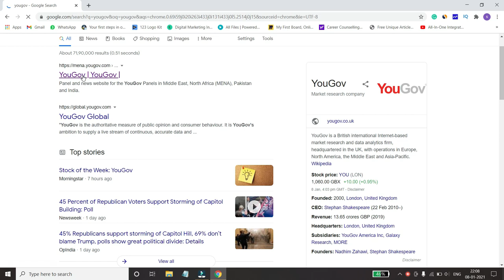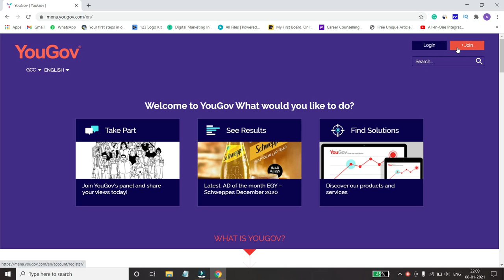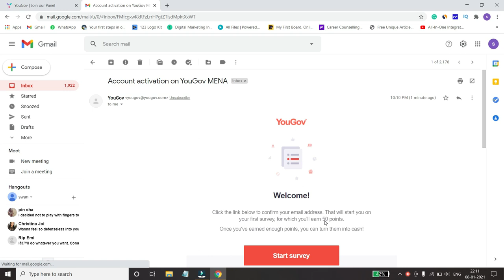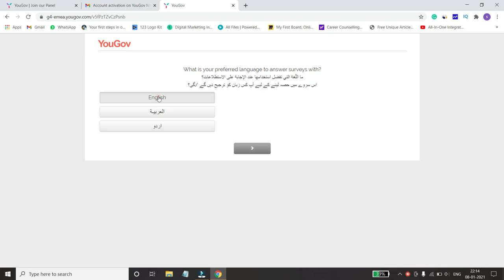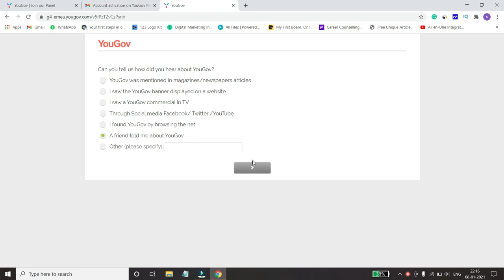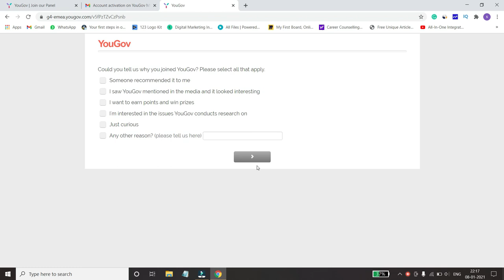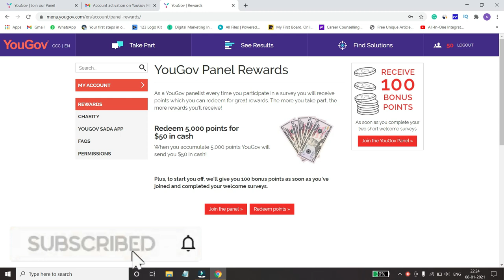Work From Home Jobs | Earn Money Online | Part Time Jobs For Students | Online Jobs At Home | YouGov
Work From Home Jobs | Earn Money Online | Part Time Jobs For Students | Online Jobs At Home | YouGov Survey | Make Money Online | Good Income Part-Time Jobs | Copy Paste Jobs Online | How to Earn Money Online |  |मोबाइल से Survey कर के ₹3600/-week  कमाइये |

👉 👉 Steps by Step Process to Learn and Earn Money Online From Various Earning Portal. ( FULL TUTORIAL )
Part-Time Online Job is a great opportunity to earn money by working online on Various freelancing portal. By working as freelancer Students, Housewives, Unemployed Persons, Employed Persons and retired persons can earn money from these earning portal jobs from home. The job can also be done on mobile and one can make money by just working for 3-4 hours daily. First, a person has to get himself registered and create his profile. The registration is totally free and after registration one can start working from home on the website as a freelancer.

3. Earn 850rs Per Hour | Work From Home| PDF to WORDS | Freelance Job |Best Earning| Zero Investment |

4. Rozzbuzz App से  ₹10,000 / Week रुपये कैसे कमाये? Earn Money By Simple   Steps | Zero Investment | Best Part Time Job | 100% Genuine.

5. How I Earned ₹850 In Just 30 Minutes |Earn Money Online Without investment |Best Income Opportunity

7.HOW TO EARN ₹550/HOUR BY MAKING VIDEOS ON PHONE | Best Work From Home | Good Income | No Investment|

👉 Queries Solved:-
मोबाइल से Survey कर के ₹3600/-week  कमाइये |
Earn Money By Selling Photos
 मोबाइल से Photo Click कर के कमाइये
Best Part-Time Income
 Full Interview Process | No Fees | No Exam
Amazon Work From Home Jobs
Amazon Full Time Job 2021
Mobile Typing Jobs Without Investment
 मोबाइल से लिख कर ₹500/-DAY कमाइये
Mobile Typing Job At Home
मोबाइल से लिख कर ₹350/-DAY कमाइये
Work from home jobs
How to earn money from 2captcha
How to earn money by making youtube thumbnail
mobile se paise kamaye ghar baithe
Earned ₹900/Day From Amazon | Very unique Method
How To Withdraw Your Earning🔥 From Freelance
High Income Withdrawal
How to earn 550/hour by making a video on phone
Excellent income
Article rewriting
Voiceover

Keep Learning, Keep Implementing, you will be Earning Soon !!